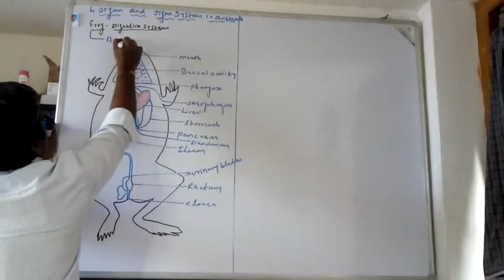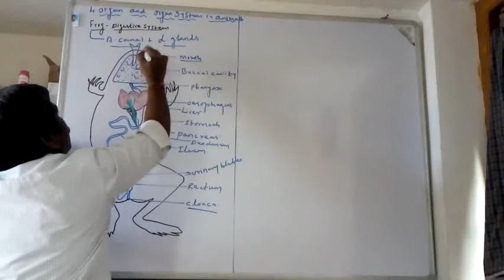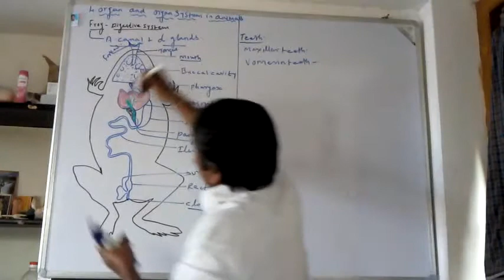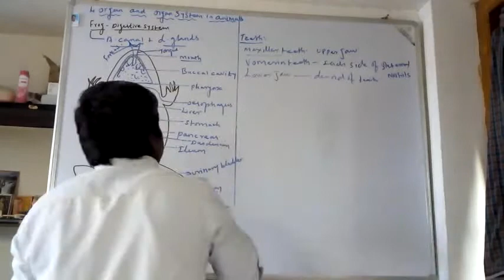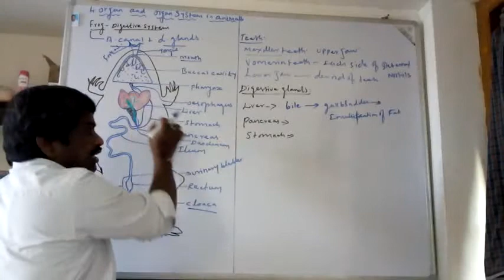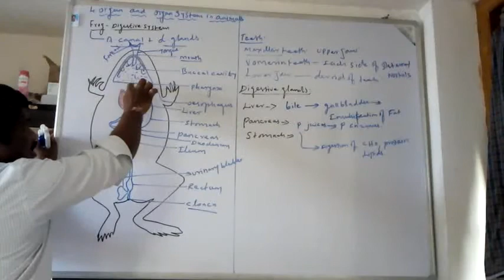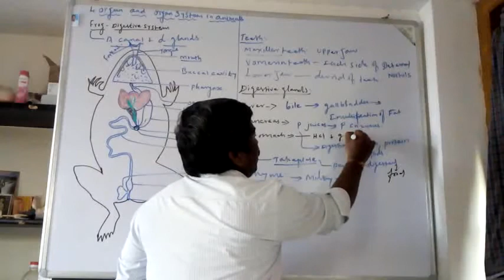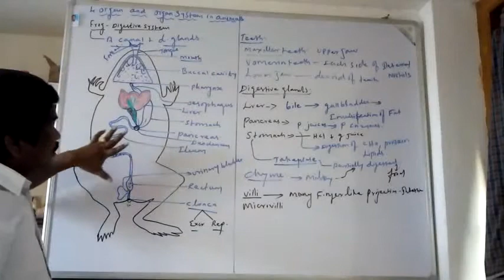TN.+1.BIO-ZOOLOGY. ORGAN AND ORGAN SYSTEM IN ANIMALS | FROG DIGESTIVE SYSTEM.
Balu Biology A2Z#
DIGESTIVE SYSTEM OF FROG#